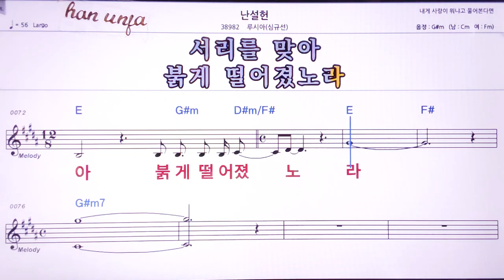💖난설헌(루시아)심규선 👍MR,노래방, 악보, 코드,Karaoke With Sheet Music